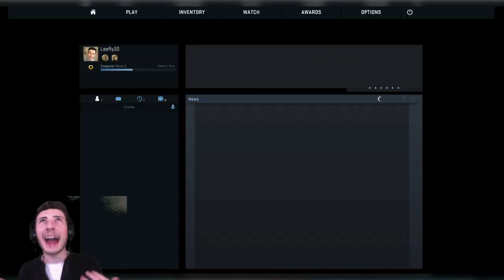I FINALLY WON?! | What? Wednesday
My reaction tells all at the end of this VERY EPIC episode of CS GO!!! 😏